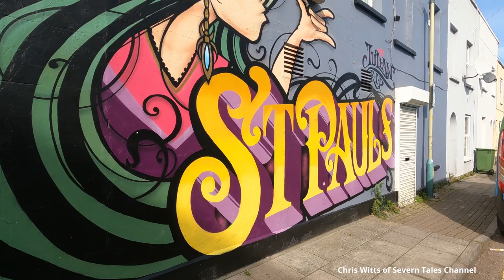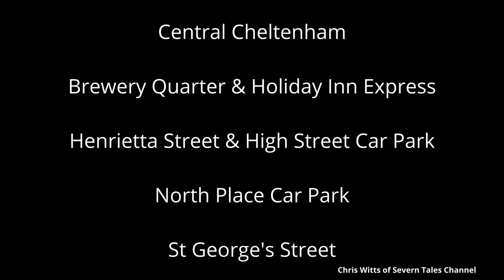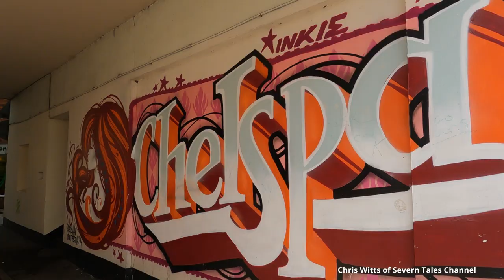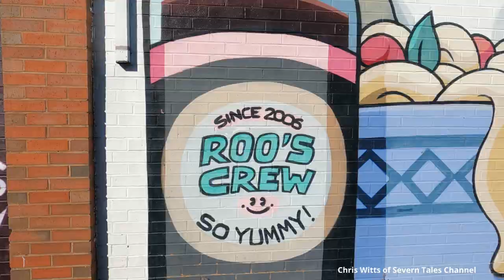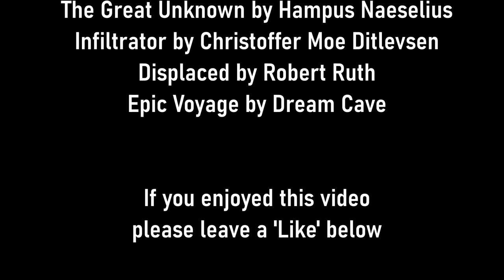Cheltenham Murals 2023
You can’t help but notice the large murals painted in property in Cheltenham. Part of the annual Cheltenham Paint Festival 2023. Sit back and lose yourself in this fascinating film of humour, horror and fun